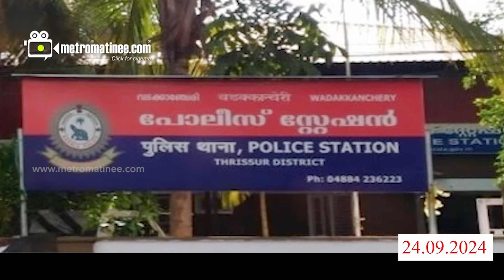Mukesh | മുകേഷിനെ ചോദ്യം ചെയ്യുന്നു! എന്തും സംഭവിക്കും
SITയ്ക്ക് മുൻപിൽ
വെള്ളം കുടിച്ച് മുകേഷ്.
ഇടിമുറിയ്ക്കുള്ളിൽ രഹസ്യ ചോദ്യംചെയ്യൽ!